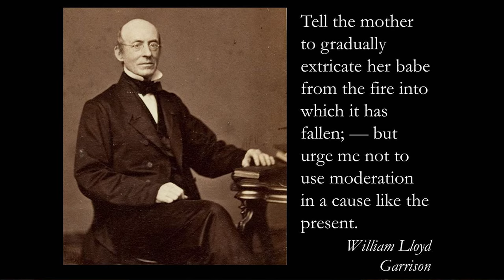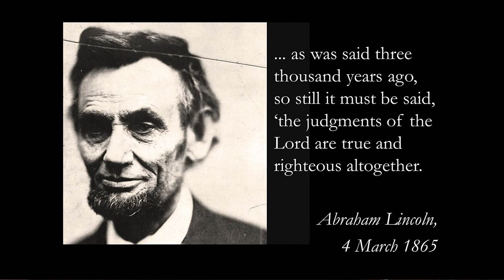The American Abolition Movement - Professor Alec Ryrie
In this Gresham Short, Professor Ryrie details the inception, rise and eventual victory of the American Anti-Slavery movement. A seminal and crucial moment in World History, this is a brilliant and focused examination of a single theme.